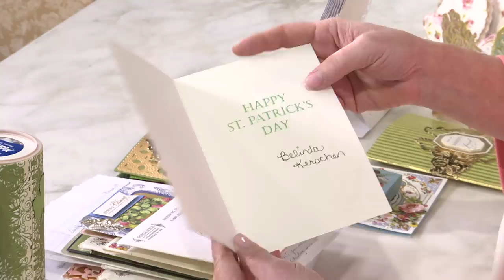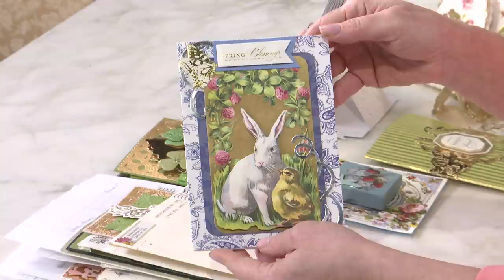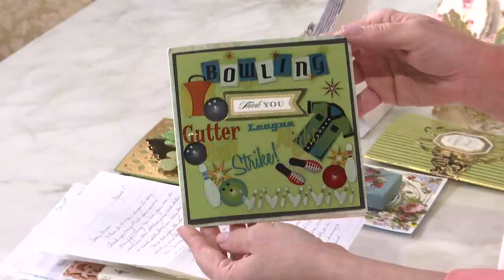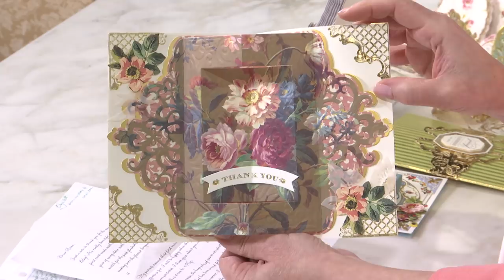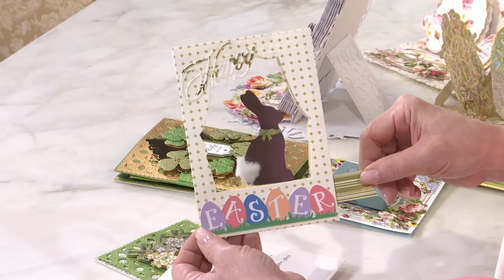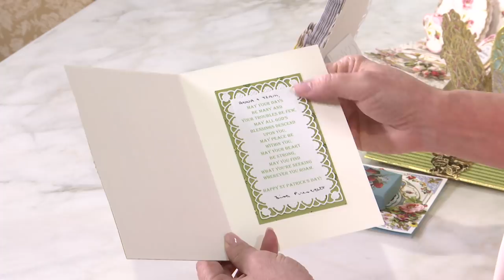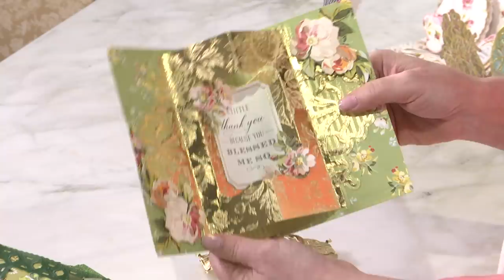Fan Mail Friday- Spring Greetings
Hello friends,

Spring projects are in abundance for today's Fan Mail Friday! We are so glad to have you here and how we are all connected. The crafting community is quite the support group; we're all here for each other! This week we received a number of St. Patrick's Day projects and Easter cards. Prepare to be wowed by how beautiful each and every card is!

Pat, we are so glad that you love China Cabinet. Your card is lovely and so are the earrings; thank you for sending!

We're lucky to know you, Michele! So glad to hear that you are enjoying crafting, Finishing School and Friends Who Love Anna Griffin. Everyone is so wonderful and talented!

Enjoy your National Craft Month box, Janet! We are thrilled that you are participating this year and celebrating those around you.

Hippity Hop! Susan's card is quite the mashup! We love how she combined our Ballroom Dies with the cute bunny; great idea!

There are so many Irish blessings, and we want to share Lisa's with you!

May your days be many and your troubles few,

May all God's blessings descend upon you,

May peace be within you, may your heart be strong,

May you find what you're seeking wherever you roam.

Here's Diane's Irish blessing:

May God grant you always...

A sunbeam to warm you, a moonbeam to charm you,

a sheltering angel so nothing can harm you.

Laughter to cheer you, faithful friends near you,

and whenever you pray, Heaven to hear you.

Here is the inside of Diane's card!

Patrick also got in on the card making action! He wrote a fun limerick!

There once was a southern lass,

with card designs, always first class.

She offered them to all,

via video big and small.

and to that...

let's all raise a glass!

Enjoy your goodies, Susan! We appreciate you sending this stunning pop out card!

Susan sent some truly wonderful cards! She always posts amazing projects in Finishing School. Take a look at these incredible cards.

First, there's a triple egg easel.

Next we have a triple plate easel card!

Last, we have the most beautiful, dimensional card that you have ever seen! It's amazing what you can create from your imagination!

It's easy to see why Fan Mail Friday is our favorite time of the week. If you would like to submit a card for Fan Mail Friday, we would love to hear from you! Whether you are a new crafter, new to us or a seasoned Griffinite send us a card or project to 99 Armour Drive NE, Atlanta, GA 30324.

Love,

Anna